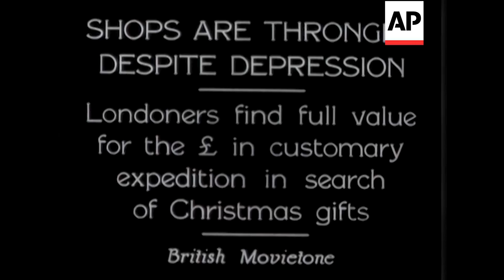Shops Are Thronged - 1931 | The Archivist Presents | #175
Have you started your Christmas shopping yet? I love this footage of shoppers on Oxford Street in 1931.  I’m going to buy all my gifts locally this year, no Oxford Street for me – too crazy!

Londoners find full value for the pound in customary expedition in search of Christmas gifts.

Cameraman on top of car taking shots of crowds walking along Oxford Street. Shots of same crowds walking along. Shop window display. Shoppers can same. Feet of people walking. Street vendors selling wares. Little boy stands and watches one mechanical toy. Good shot of top of Selfridges with Xmas decorations. Father Xmas in alcove bows. (This is not a close shot). Panning to street below. Group of girls with faces pressed hard against window, taken from inside same.